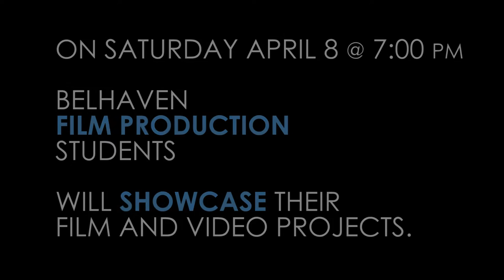Film Production Showcase Trailer - Belhaven University